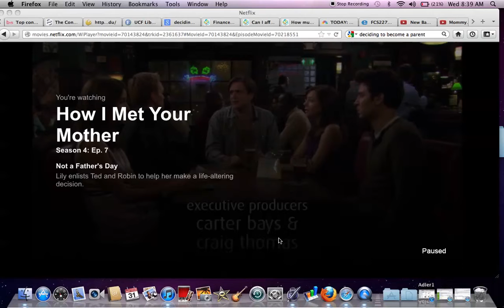Clip1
talking about having a baby